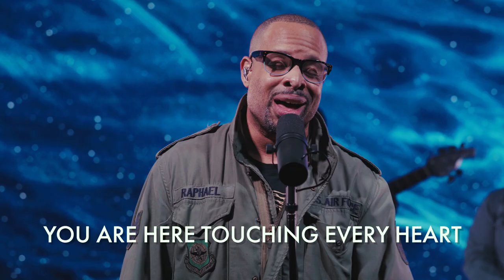Way Maker - Potential Worship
Join our LIVE stream every weekend or visit a location near you. - Information below.

Like what you see? Visit us in person this weekend at one of our many locations:

Cooper City, FL
Hallandale Beach, FL
Pensacola, FL
Lima, Peru
Online

*All services include free childcare and free Starbucks coffee.